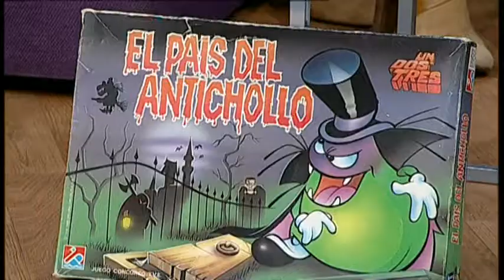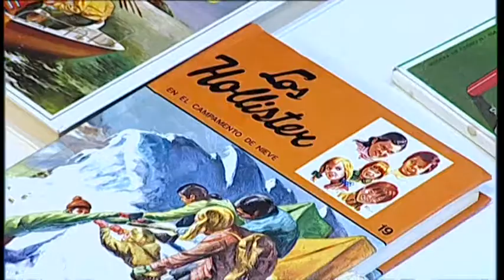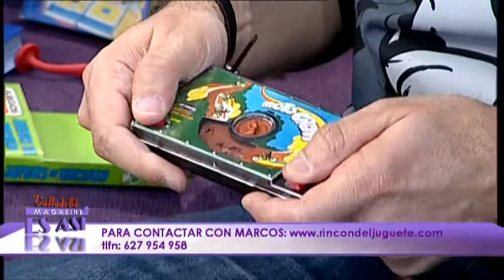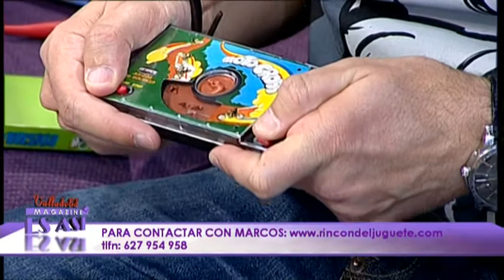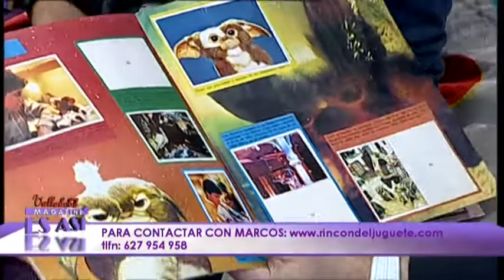Coleccionismo en VEA. Juguetes de los 80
Marcos Calvo nos devuelve a la infancia con sus juguetes de la década de los 80